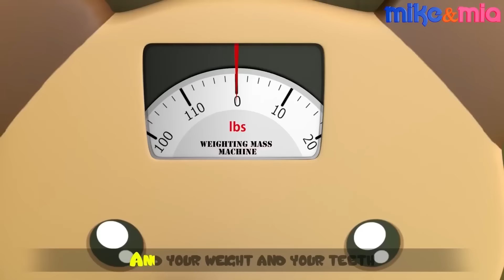Wash Your Hands | The Bath Song For Kids + More Nursery Rhymes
It's time to learn the good habit of washing your hands after, playing, eating, working, and doing other Daily Chores. Washing your hands kills germs and keeps you same from falling ill.

Wash Your Hands Lyrics:-

After playing with your pets, wash your hands “wash-wash”
All the germs can’t be seen, washing keeps your hands clean

After playing with your pet, wash your hands “wash-wash”

After blowing your nose, wash your hands “wash-wash”

After playing outside, wash your hands “wash-wash”

After fixing your car, wash your hands “wash-wash”

𝗚𝗶𝗴𝗴𝗹𝗲B𝗲𝗹𝗹𝗶𝗲𝘀
Colorful learning videos with animals and monster trucks! Learn ABC's, counting, colors and more. Our original kid’s songs and nursery rhymes have been household favorites for over a decade!
/ thegigglebellies

𝗠𝗶𝗸𝗲 & 𝗠𝗶𝗮
Join Mike & Mia to learn ABC's, Nursery Rhymes, Numbers, and more! We promote good habits and help preschoolers with cognitive, social and emotional development. / mikeandmia

Mini Moonies
Years ago an astronaut came to the moon, and left a strange device behind. Suddenly, many songs started playing! We love singing and dancing to nursery rhymes and songs your children will enjoy!

𝗦𝘂𝗽𝗲𝗿𝘇𝗼𝗼
Help Monky, Catty and Kangu, together with Grandma Granny and her grandson Kit protect the environment against Dr. Spooky! Kids can learn lots of tips on how to protect the environment!
/ superzootv

Groovy can transform into anything he or his friend Phoebe want - animals, dinosaurs, cars - anything you can think of! Groovy can teach your kids about shapes, numbers, colors and more!